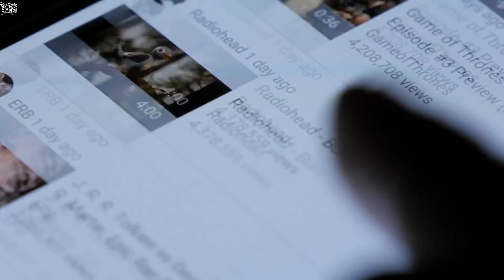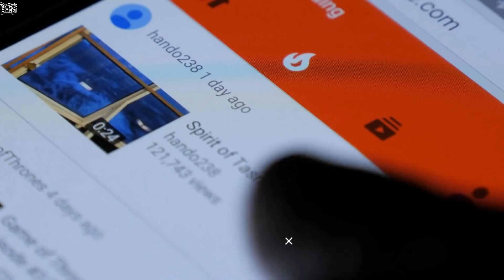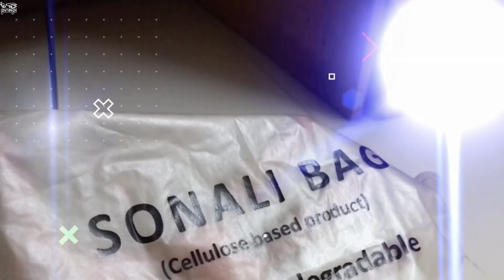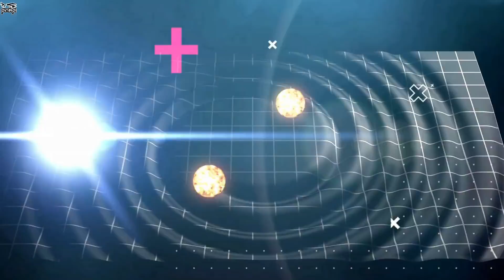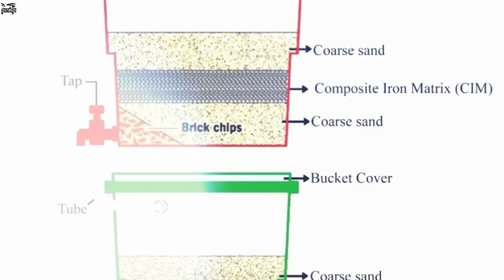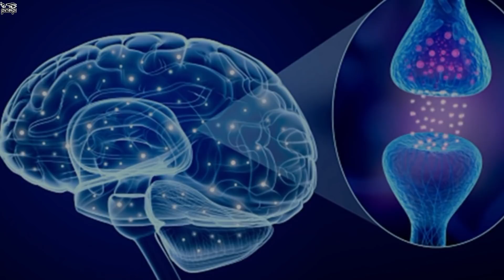১০টি বিস্ময়কর বাংলাদেশী আবিষ্কার যা সারা বিশ্বের মাথা ঘুরিয়ে দিয়েছে! BD Inventions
১০টি বিস্ময়কর বাংলাদেশী আবিষ্কার যা সারা বিশ্বের মাথা ঘুরিয়ে দিয়েছে! BD Inventions
***pinikpi: shorturl.at/axzLX
***pinikpi ANIMATION: shorturl.at/kuKRX
আমার সাথে যোগাযোগ করার মাধ্যমঃ